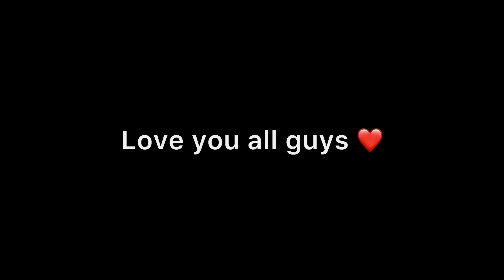تکے بنانے اور کھانے کا طریقہ